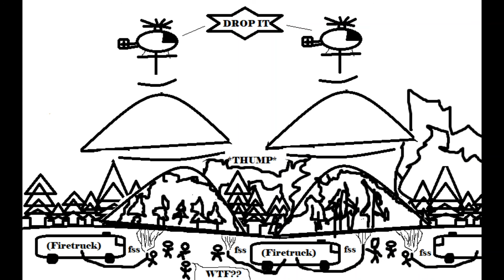Tom & Amy - Forest Fires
Meet Tom and Amy! A new part of this channel, who might show up every once in a while when my mind gets loose and finds MSPaint!

In this episode Tom and Amy stumbles upon an uncontrollable forest fire and find themselves a bit powerless...but help...is on its way!

PS. For those of you that's longing for more Warhammer-related stuff, I can tell you...you won't have to wait much longer! ;)      ds.